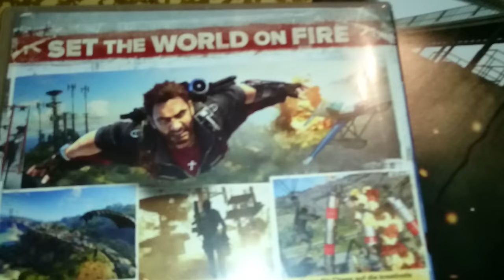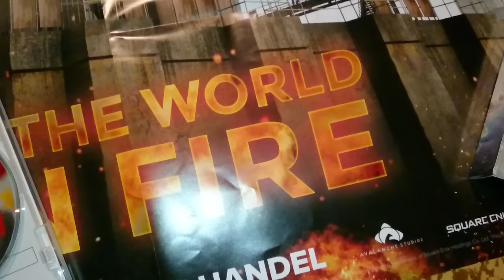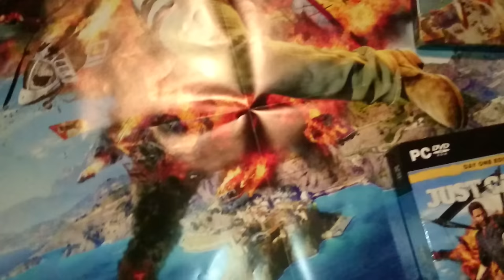Unboxing PC German Just Cause 3 Day One Edition HD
╔▬▬▬(¯`’·.NEUE VIDEOS.·’´¯)▬▬▬╗
║ · • ●○ΘWie immer von RaZeRΘ○● • ·║